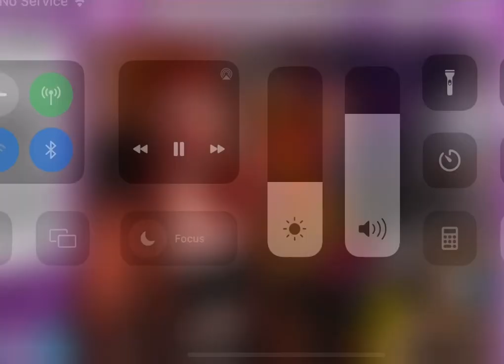Red haired Waifu with booba and belly ❤️😊👍